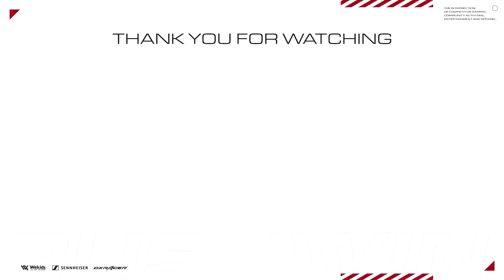【CoD:MW】日本代表戦からのリベンジマッチ！Rush Gaming vs SCARZ 【1K TOURNAMENT】